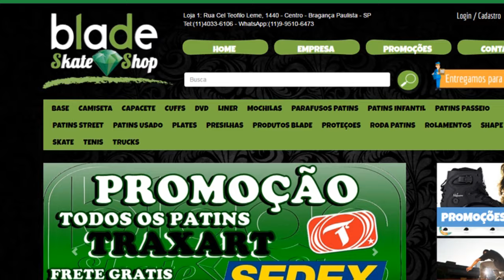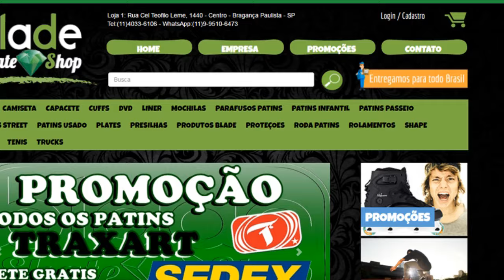Patins Street - Zamba X Wandeco B.L.A.D.E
Falaa galera, depois de muito tempo solto um BLADE NO CANAL... Muito divertido ao lado de um grande amigo Wanderley Rodrigues, ele estava machucado e apelei um pouco hahahaha mais vai ter revanche em São Paulo e vai ser mais doido com certeza, confira!

Twittet: @felipezamba